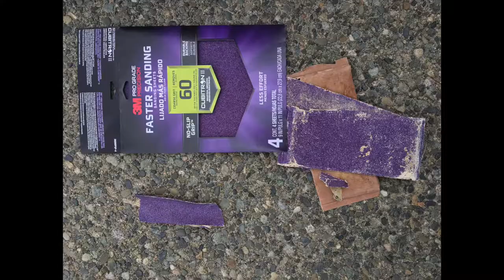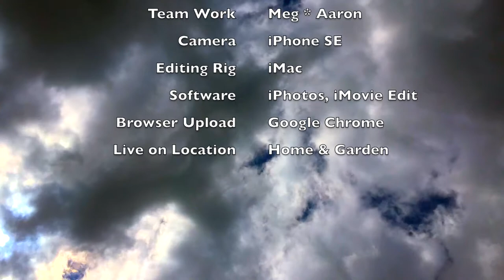Garden Boxes Deep Dive 2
Here we sand down a minor error from the first coating of polyurethane with 60 grit sandpaper using an electric Rockwell vibratory sander. An electric vacuum cleaner helps manage the sawdust & sanding dust.

I worked with Meg extensively to make it happen because she has a terribly intense brain injury TBI that makes doing anything super difficult, more time consuming & harder. The emotional & psychological impacts of having a finishing error with the first coat of polyurethane was very hard for Meg. This second round of sanding and a new layer of clear gloss polyurethane was remedy to the technical difficulty created by the "Satin" particles present at the bottom of the can during the first coat.

As a technical observation, the sanding & second coating actually improved the surface quality & finish of the boxes which might actually help them resist damage from weathering more effectively. These boxes are going to be outside, full of wet dirt & plants, rained on, and exposed to a lot of sun, wind and the elements. The box configuration & setup will be part of another video called Garden Boxes Deep Dive 3.